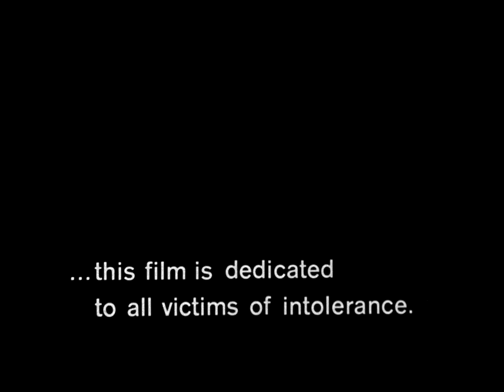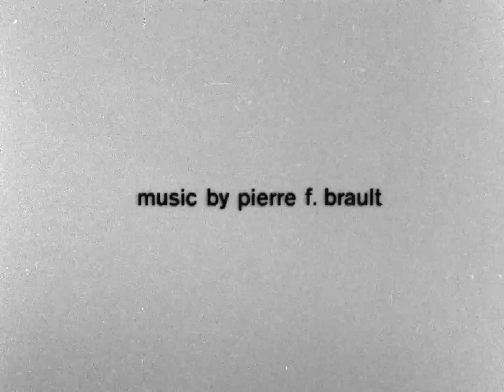The Devil's Toy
This short 1966 documentary dedicated "to all victims of intolerance” depicts the dawn of skateboarding in Montreal. A new activity frowned upon by police and adults, skateboarding gave youngsters a thrilling sensation of speed and freedom. This film - the first Canadian documentary ever made about the sport - captures the exuberance of boys and girls having the time of their lives in free-wheeling downhill locomotion.

Directed by Claude Jutra - 1966